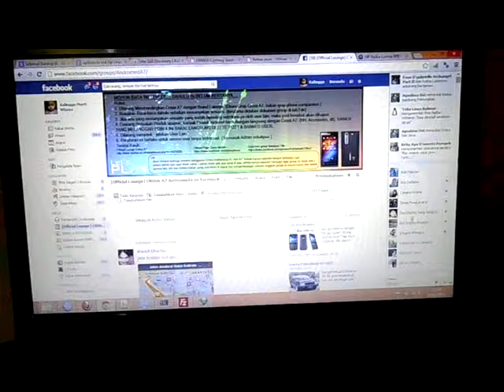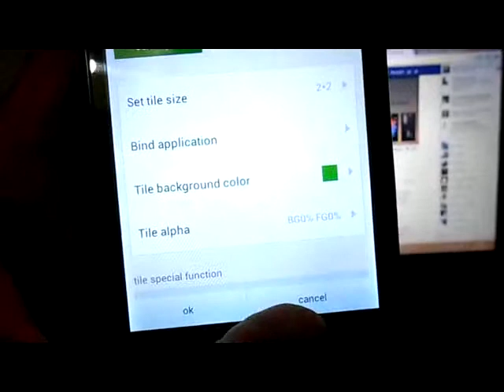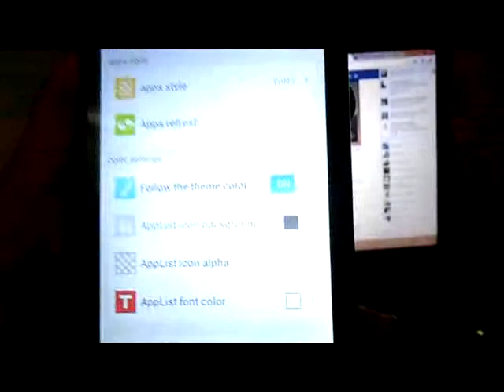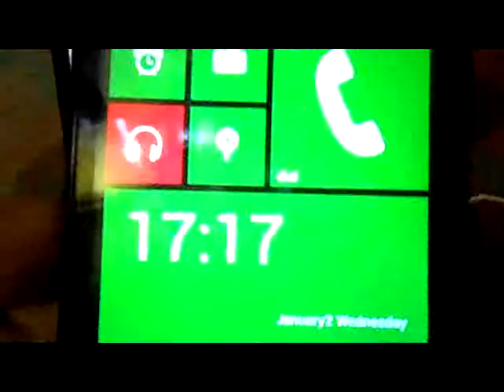Windows Phone 8 on Android